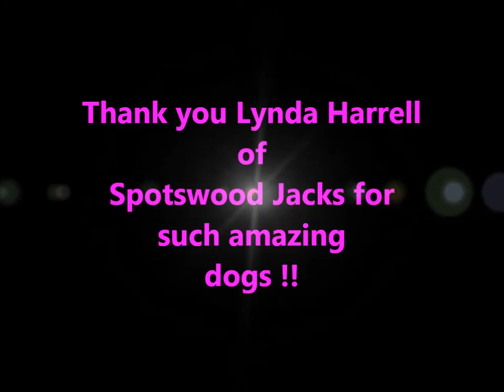Jack russell shortys adults and puppies at play slow motion ,.Great Video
Adult and puppy jack russells terriers in slow motion play